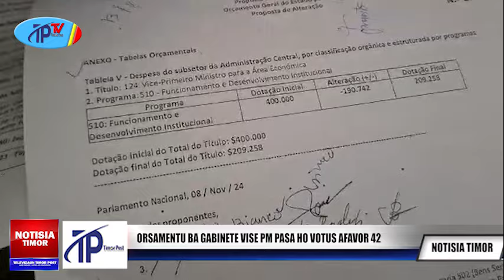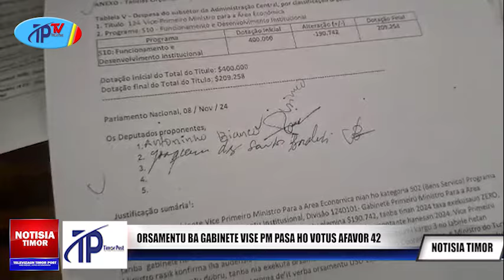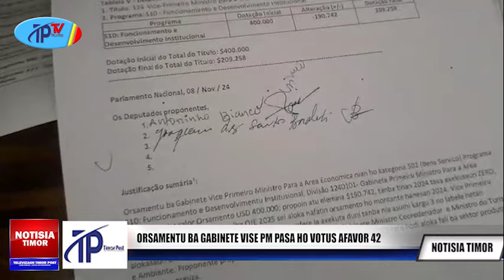ORSAMENTU BA GABINETE VISE PM PASA HO VOTUS AFAVOR 42